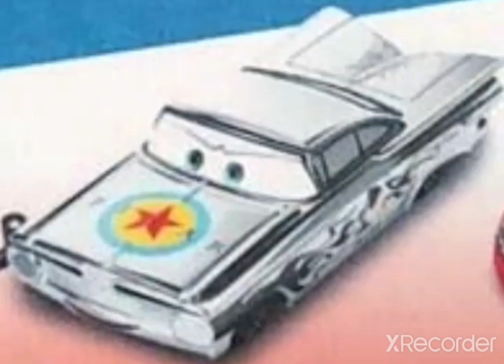Do you like Ramone? (Pixar Fest 2021)